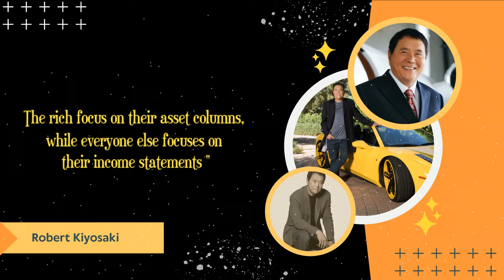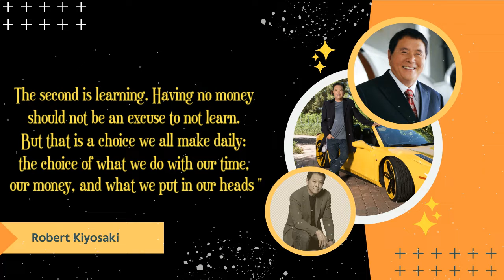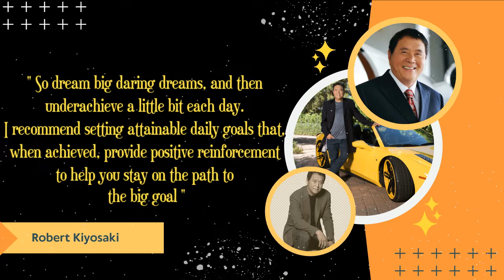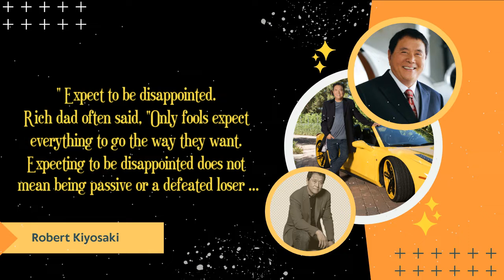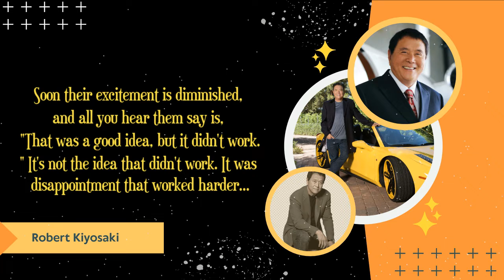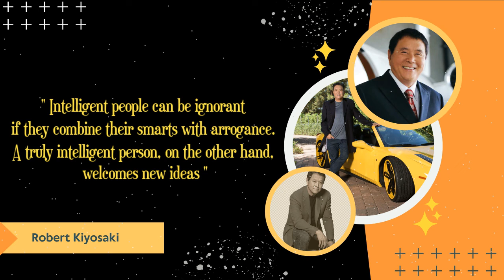Broke Is Temporary. Poor Is Eternal | Robert Kiyosaki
The Secret Quotes of Robert Kiyosaki